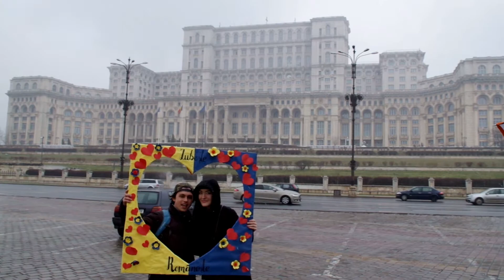#68: like Really Really fast